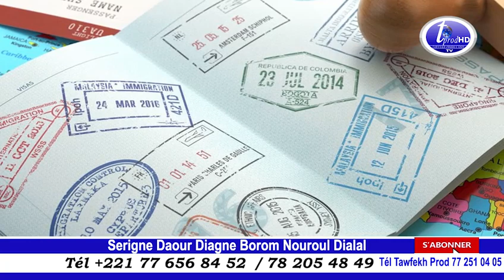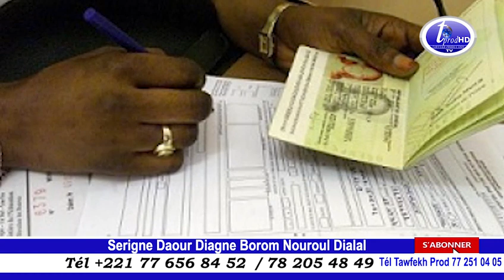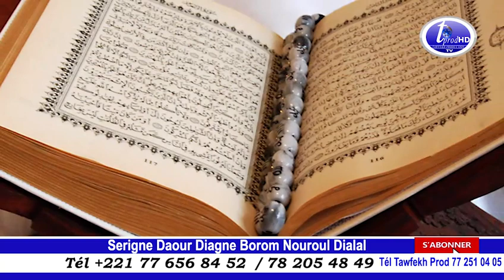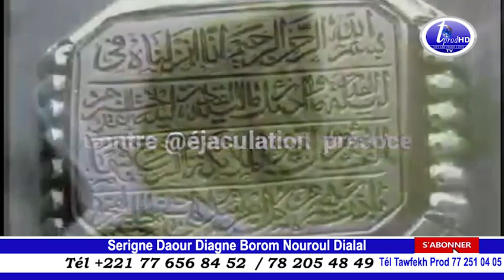GAYLEEN SETTI KO MO GAW CI FAJJAJO S. Daour Diagne Borom Nouroul Dialal Tél